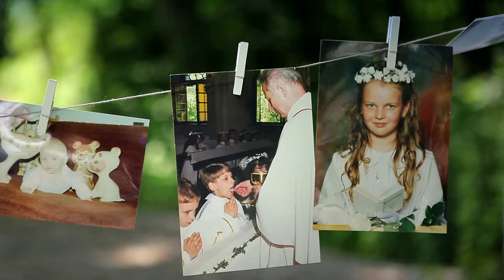Podziekowania Rodzicom Holandia 2015 - Gosia & Konrad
Podziękowania Rodzicom Gosi i Konrada zrealizowane w Holandii.

Kamerzysta - Filmowanie lustrzankami - Fotografia ślubna Śląsk Małopolska - Działamy na terenie całej Polski , Europy itd...
Materiał był realizowany w technice DSLR aparatami Canon 5D Mark II .

Polecany zobaczyć nasze pozostałe realizacje.

Działamy głównie na terenie woj. Śląskiego oraz Małopolskiego.
Z chęcią też podejmiemy się realizacji w innych województwach.

Realizujemy zlecenia oraz plenery ślubne również zagranicą w krajach takich jak  Niemcy , Irlandia , Holandia , Belgia, Francja, Włochy, Szkocja, Austria , Szwajcaria, Dania, Norwegia, Szwecja, Finlandia , Hiszpania , Portugalia.

Zadzwoń może przyjedziemy do twojego miasta.